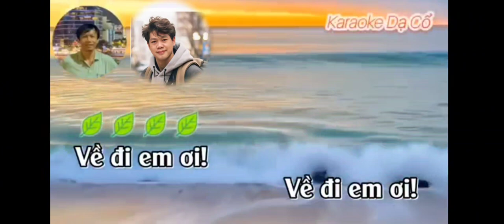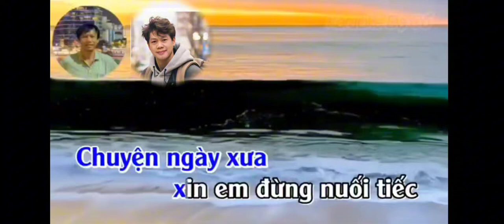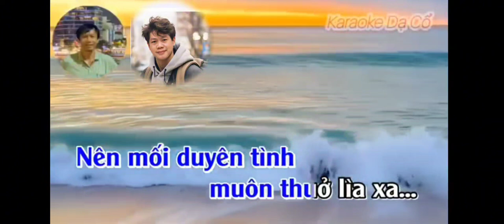Tân Nhạc. LỠ MỐI DUYÊN TÌNH. Sáng Tác. VÕ THANH LONG. TB. THANH NGUYỄN. Karaoke. DẠ CỔ.